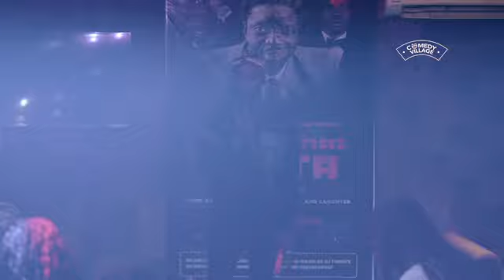Destalker Discovered Another Young Talent 🔥🔥